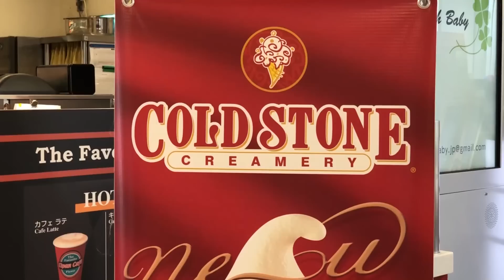ABCマイニングクラブ 6月29日 関西オフ会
6月29日、関西で初めてのオフ会を開催したときの様子です。

下記リンクのLINEグループはいくつかは解体されてしまっています。作り直したらリンクを貼り直します。

コメントからや、グループに入らず個人的に連絡されたい方はLINE@からどうぞ。メールの連絡は気付かないことが多くあります。

【グループリンクまとめ】

ABC（Asset Building Club）というグループを運営しています。一緒に交流できたら嬉しいです。

以下、ABC（Asset Building Club）の活動グループです。資産を作っていく原資を作り出すため、原資を増やすためのグループです。

ウイズの共済代理店グループです。

HYIP（ハイプ）は詐欺ではありません。一日1％以上の高利回りのプログラムのことをHYIPといいます。いわばガッツリ儲けていきたいよねという思いを乗せたグループです。
気になる話題や面白そうな話題などについて、自由気まま奔放に話をしています。雑談の中にこそ、ビジネスのネタや儲けのエッセンスがあったりするのでバカになりません。
投稿が多い場合はグループ通知オフにてお楽しみください。

実機を購入してマイニングをしていく、力強い者たちのグループです。かなり専門用語が多くなるかもしれませんが、ASICやGPUのセルフマイニングに興味のある方はどうぞ

ビジネスをやっていこう、ビジネスビルドを目指す会です。いろんなネタを投稿共有していきましょう

どのグループも参加自由となっています。ご自由にどうぞ

Special thanks